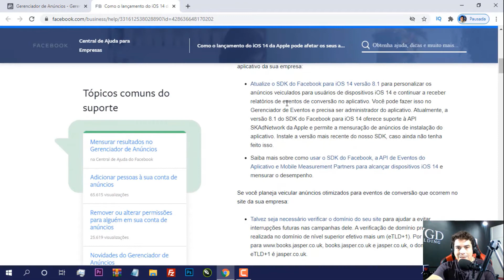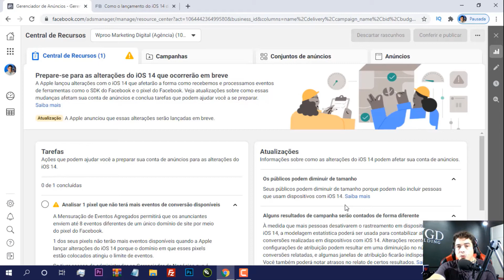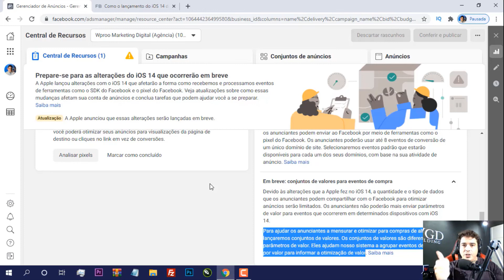Facebook Ads Pixel iOS 14 iPhone Atualização Conversão Rastreamento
Conheça essa importante atualização do Facebook Ads em relação ao Pixel e o iOS 14 do iPhone. Que vai impactar diretamente suas campanhas no instagram e facebook. Pixel de Rastreamento do Facebook Ads será diretamente afetado!

Prepare-se para as alterações do iOS 14 que ocorrerão em breve
A Apple lançou alterações com o iOS 14 que afetarão a forma como recebemos e processamos eventos de ferramentas como o SDK do Facebook e o pixel do Facebook. Veja atualizações sobre como essas mudanças afetam sua conta de anúncios e conclua tarefas que podem ajudar você a se preparar.

Tarefas
Ações que podem ajudar você a preparar sua conta de anúncios para as alterações do iOS 14.

Analisar 1 pixel que não terá mais eventos de conversão disponíveis
A Mensuração de Eventos Agregados permitirá que os anunciantes enviem até 8 eventos diferentes de um único domínio de site por meio do pixel do Facebook.
1 dos seus pixels não terão mais eventos disponíveis quando a Apple lançar alterações do iOS 14 porque o domínio em que esses pixels estão colocados atingiu o limite de eventos.
Se tiver acesso de administrador ao Gerenciador de Negócios que é dono do domínio do seu site, você poderá editar quais eventos estão disponíveis para cada um dos pixels no seu domínio. Pode ser necessário esperar 72 horas para seus anúncios serem publicados se você alterar os eventos na Configuração de evento após a Apple lançar alterações do iOS 14.
Se não puder editar os eventos disponíveis para o domínio do seu site, você poderá otimizar seus anúncios para visualizações da página de destino ou cliques no link em vez de conversões.

Atualizações
Informações sobre como as alterações do iOS 14 podem afetar sua conta de anúncios.

Os públicos podem diminuir de tamanho
Seus públicos podem diminuir de tamanho porque podem não incluir pessoas que usam dispositivos com iOS 14.

À medida que mais pessoas desativarem o rastreamento em dispositivos com iOS 14, a modelagem estatística poderá ser usada para contabilizar algumas conversões realizadas em dispositivos com iOS 14. Alterações recentes nas configurações de atribuição podem resultar em uma diminuição no número de conversões relatadas, e algumas janelas de atribuição ficarão indisponíveis. Você também poderá notar atrasos no relato de certos resultados.

Devido às alterações que a Apple fez no iOS 14, o Facebook implementará seu novo recurso Mensuração de Eventos Agregados, que ajuda os anunciantes a preservar a privacidade do usuário enquanto veiculam campanhas eficazes. A Mensuração de Eventos Agregados limitará a quantidade e o tipo de dados que os anunciantes podem enviar ao Facebook por meio de ferramentas como o pixel do Facebook. Os anunciantes poderão usar até 8 eventos de conversão de um único domínio de site. Selecionaremos eventos padrão que estarão disponíveis para cada um dos seus domínios, com base na sua atividade de anúncio.